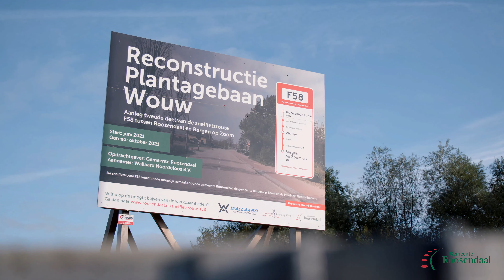Werkzaamheden Plantagebaan Wouw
De herinrichting van de Plantagebaan in Wouw is afgerond. Belangrijk onderdeel van de herinrichting is de F58, de snelfietsroute die de steden Roosendaal en Bergen op Zoom met elkaar gaat verbinden.